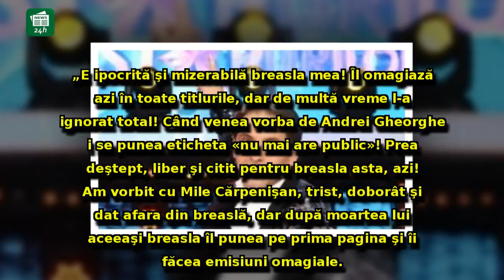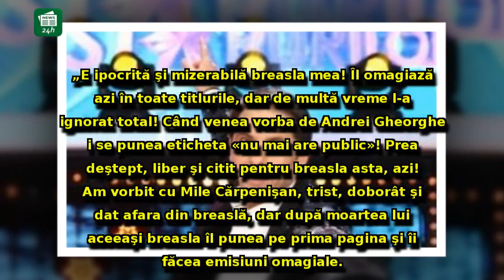Dan Negru, reacție DURĂ după moartea lui Andrei Gheorghe: 'E ipocrită şi mizerabilă breasla mea'